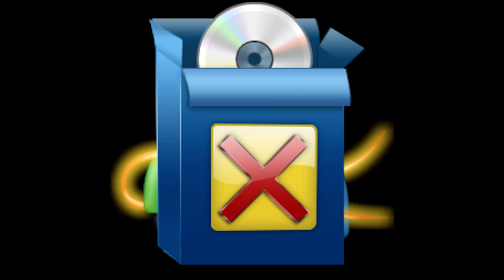My Thoughts On: Violent Video Game Activists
Few things i missed out on, but eh, can't be perfect every time and i'm just messing with some formats here!